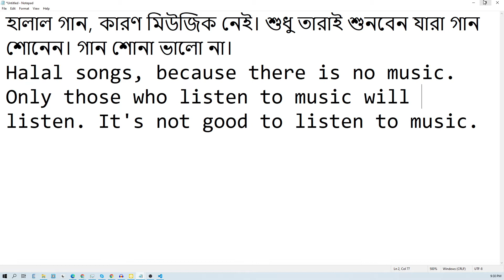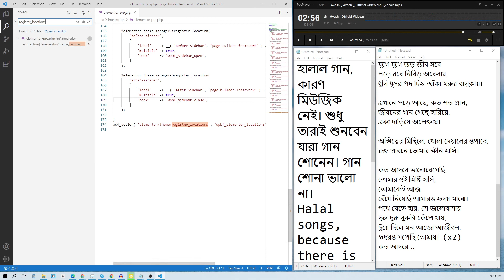AVASH - আভাস মিউজিক ছাড়া গান (ইয়ারফোন ছাড়া শুনুন, তাহলে হালাল ইনশাআল্লাহ)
The song is for only those who listen to music. So, don't listen to these.

Only listen, if you can't help.
It's I think halal. If you want to listen to the song, then listen to this without using earphones. The music is removed. Enjoy.

ভাই এসব গান শুইনেন না...
শুধু তখনই শুনবেন যদি আপনি গান শোনেন। অন্তত এটা ভালো, এটা তাদের জন্যেই। গান শোনা ভালো না। আমি একটু শুনি, তাই এভাবে এখন শুনি...